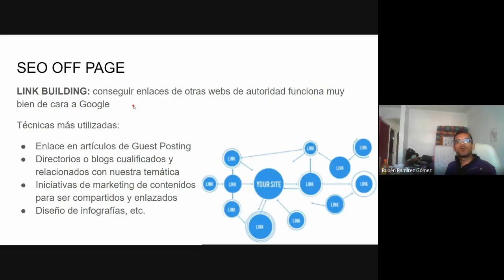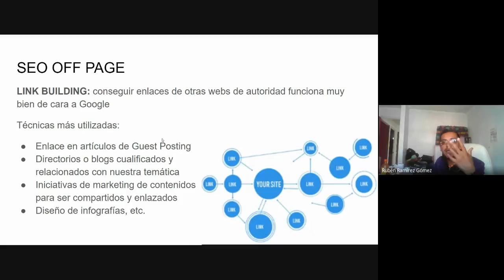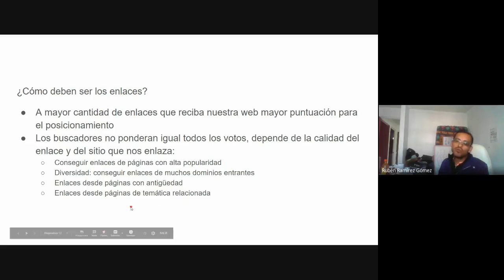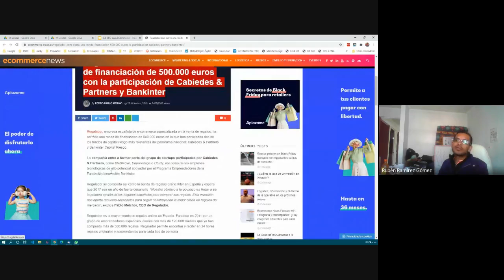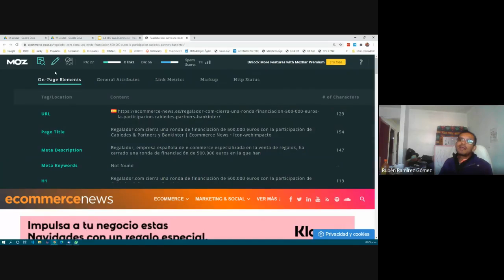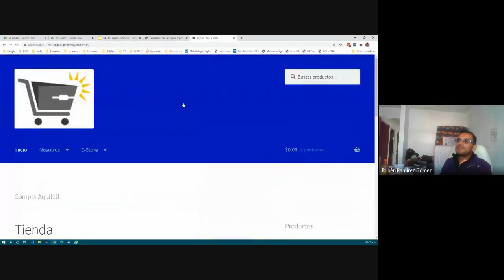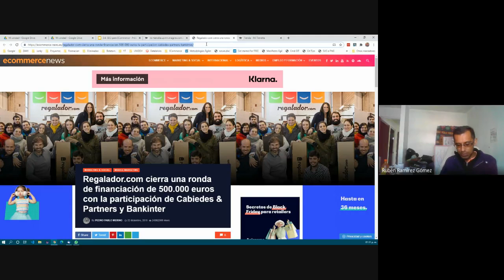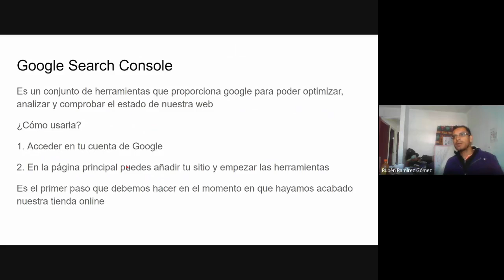ECommerce 3E - 2010/11/28 pt 02 - SEO para E-Commerce